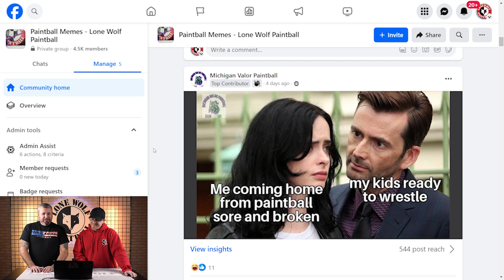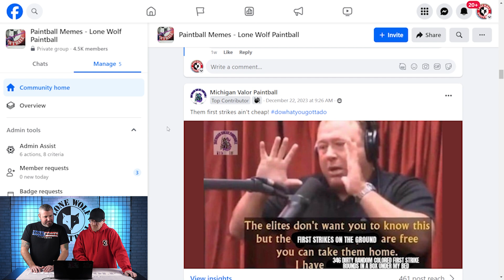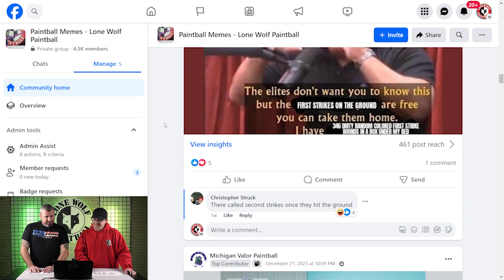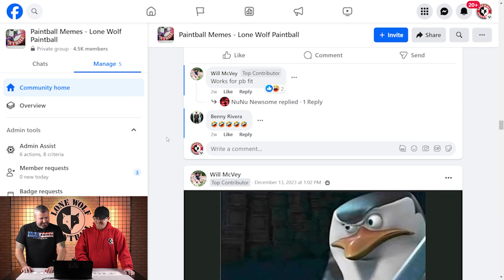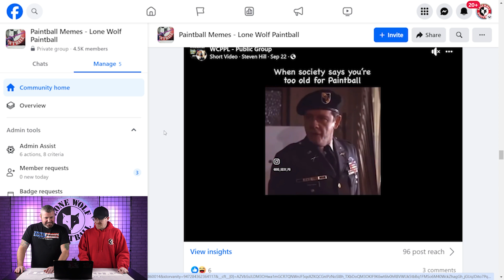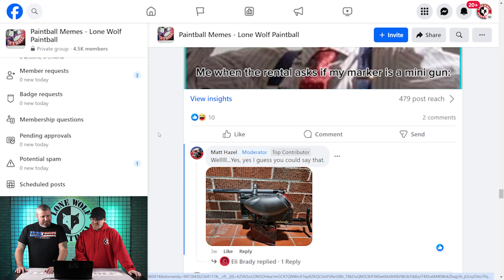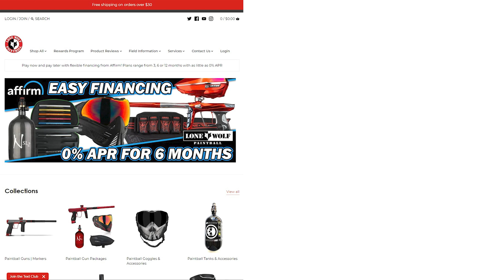Meme Review - The Funniest Paintball Memes #29 | Lone Wolf Paintball Michigan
Meme Review - The Funniest Paintball Memes #29
Tony and Mark react to your paintball memes from our Facebook Group